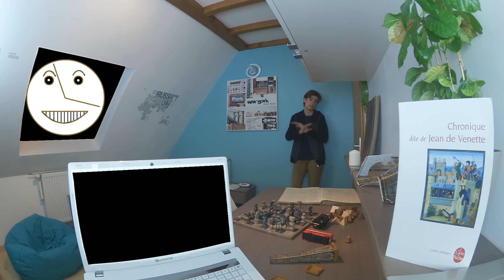LA PESTE NOIRE - Les Chroniques Historiques 13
Alors c'est le retour des LCH, j'espère que ce retour vous fait du bien ! On tient vraiment à s'excuser pour la qualité de l'image, il y a eu des beugs dans le transfert des rushs ( on s'organisera autrement maintenant, parce qu'il s'agit de la première vidéo monté par Michaël ).
On a donc changé de monteur pour cet épisode, certains aspects sont donc moins travaillés ( dixit le mec se la pète en disant qu'il monte mieux ! ), mais il s'agit d'un premier test, donc on sait maintenant comment voir la suite, pour les prochains épisodes !
En parlant de ça, le texte du prochain épisode est presque terminé, on repart pour l'Antiquité avec la deuxième guerre punique !
Le son a aussi un peu foiré dans cet épisode, il saturait beaucoup trop souvent, j'ai fail ma partie du tournage sur ce point, donc épisode avec quelques couacs sur la forme, mais dont le fond je l'espère est intéressant à regarder ;)

Vous le savez on prend en compte toute remarques, critiques, commentaires et propositions constructives donc n'hésitez pas à commenter !